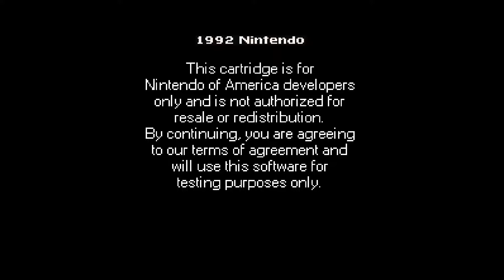Nintendo.EXE Creepypasta Gameplay No Commentary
A forgotten Nintendo Demo Cartridge for SNES
4 in 1 Games of This Cartridge
Super Mario World,Super Metroid,Kirby's Avalanche & The Legend of Zelda
but this is gone wrong with them
Made by: Randy Becker

HELP ME